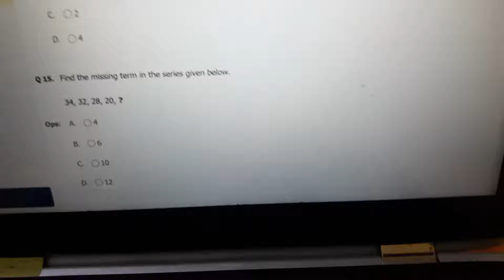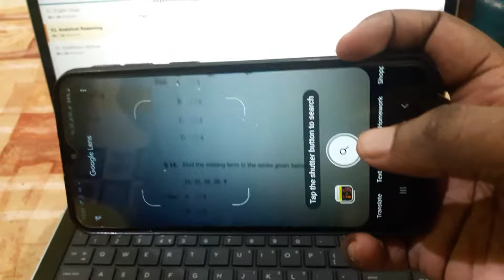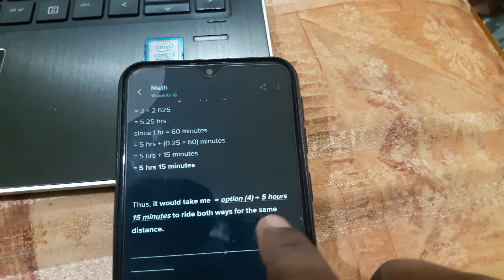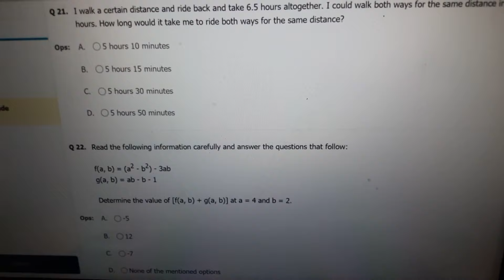CHEAT IN ONLINE APTITUDE TEST EASILY IN 20 SECONDS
Hii guys, this is a different video , here I will tell you how to cheat in online test which is organized by the top MNC's .